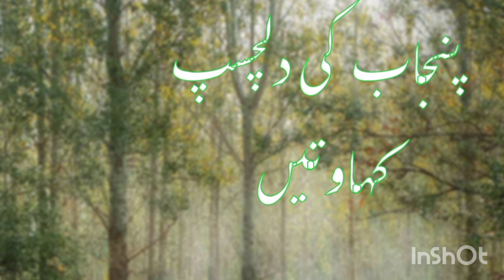punjabi batyian# پنجاب کی دلچسپ کہاوتیں ہے #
In this video we are telling that how were the proverbs of Punjab and how much interest it was, even today by following them we can make our life successful.
punjabi zarbal missal